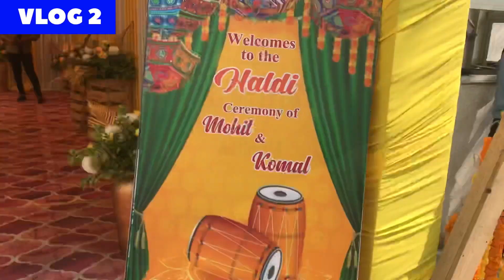Sindhi Family’s Surprise Haldi Event | Nevedyam Estoria | Vlog | Nagpur | MrMicParesh.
karvachauth
shadi
sangeet
Fashion
Home Tour
Friends
rajasthan
Family vlog
Lifestyle vlog
Vlog
Vlogs
Paresh
Anchor Paresh
mr.mic.paresh
Paresh vlogs
shadi vlogs
Funny Vlog
Funny Vlogs
Study
Family
home

paresh vlogs - mrmicparesh - daily vlogs - family vlogs - lifestyle vlogs - paresh vlog vlogs - anchorparesh  family